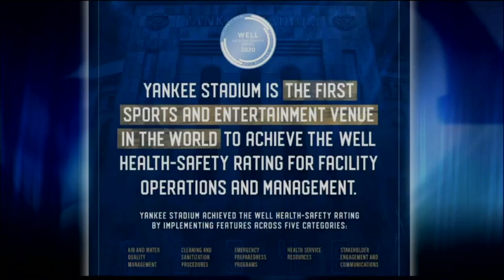Doug Behar on Yankee Stadium's WELL Health-Safety Rating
Yankee Stadium is the first sports venue in the world to achieve the WELL Health-Safety Rating for Facility Operations and Management.